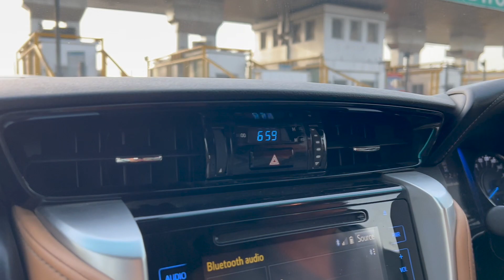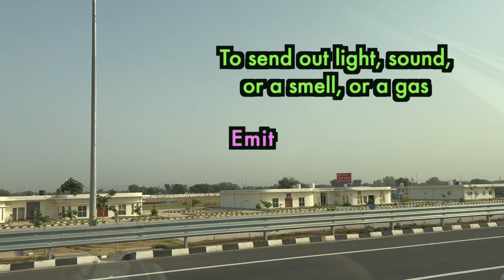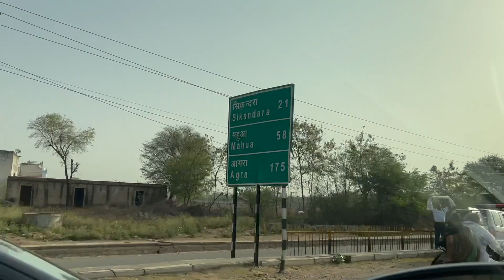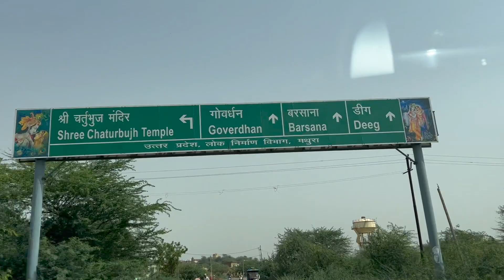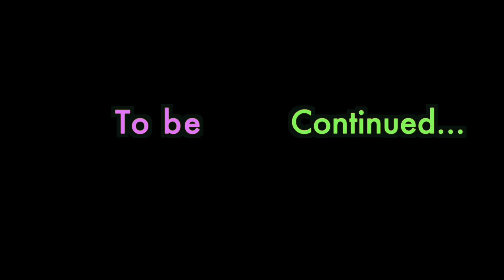Govardhan Vlog in English | Havisha Rathore